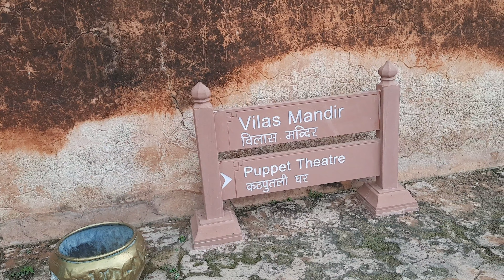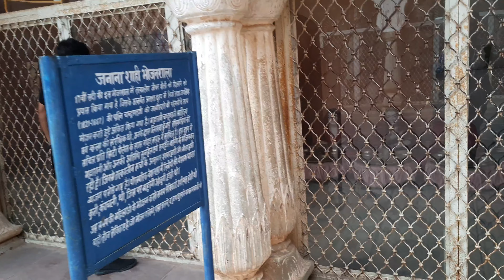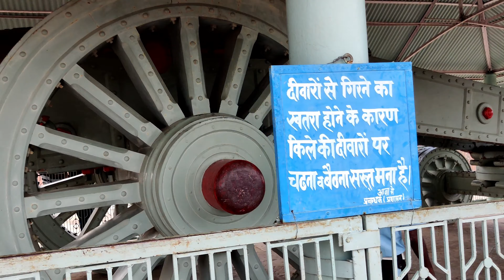last day in jaipur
Jaivan cannon
worlds biggest cannon
pink city
historical information
royal life
travel vlog
raja life
Rajasthan historical
fort life
tracking
friends forever
ricky arrogant
ricky vlogger
gopro8
gopro life
weather
hills view
Gopro hero 8
Boya mic